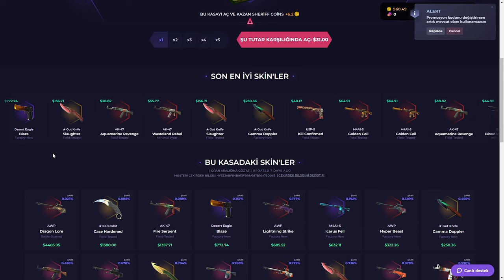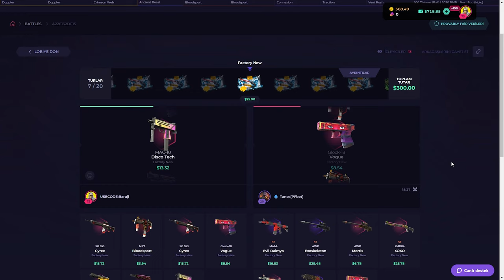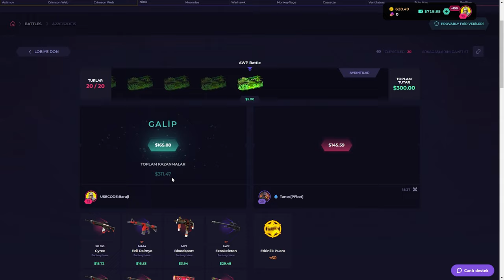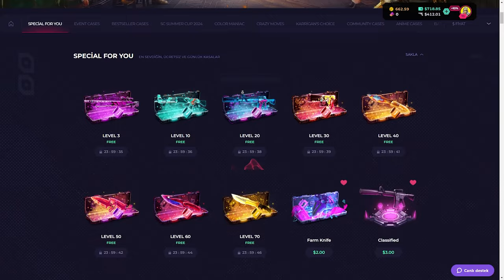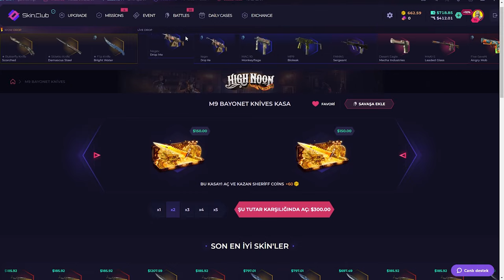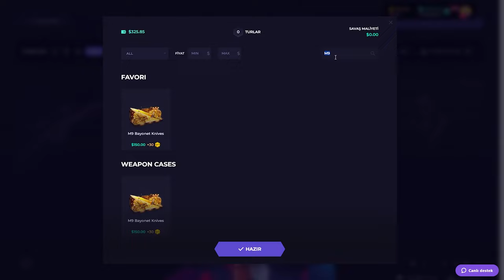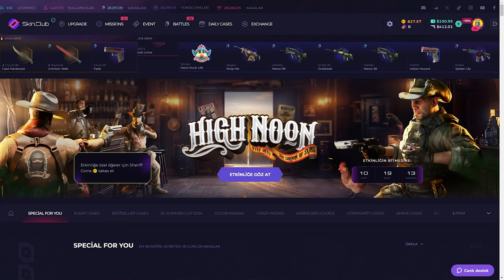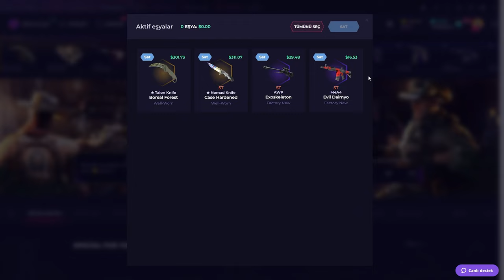UPGRADE SHOW YAPTI | CS KASA AÇILIMI | SkinClub Promo Code 2024